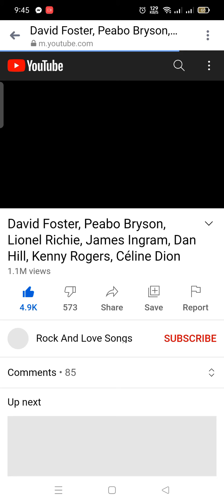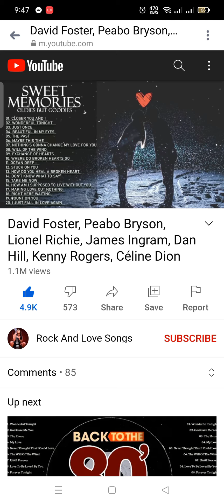May 26, 2021